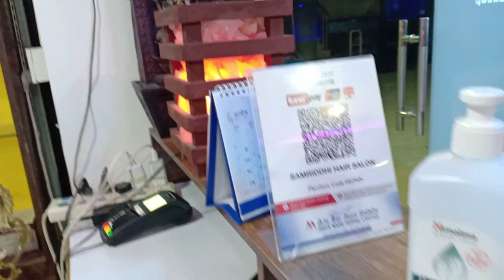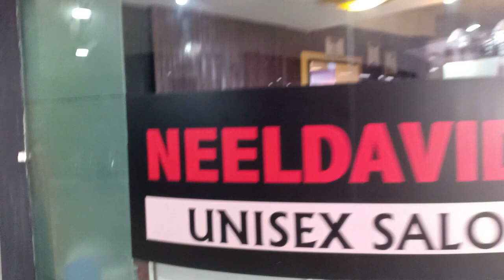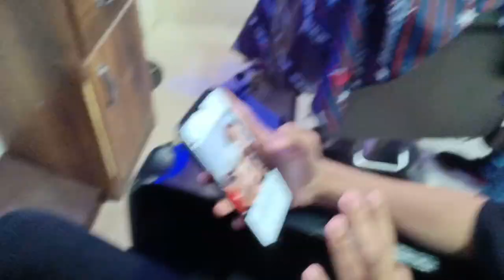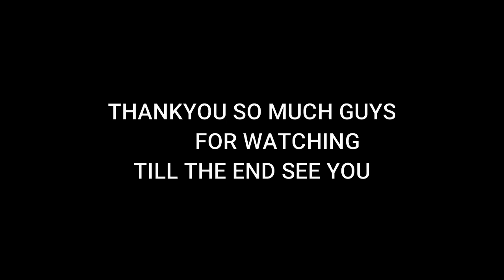Raziv HairCut Vlog || Neel David Salon , Butwal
Hello friends hope you are good after long time i am back with need intresting video which is HAIRCUT Vlog check it out keep enjyoing..

PEACE
Neel David HairCut salon, Butwal ; @neeldavidbutwal
 Follow me on;
Facebook ; Raziv Gautam
x
Call me if its important